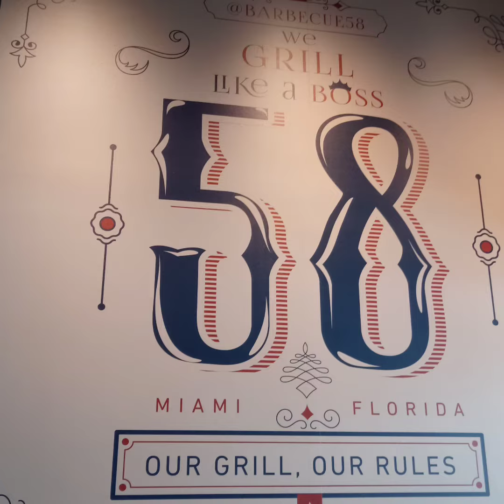Barbecue58.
Hitting up with Big stars of Miami at Barbecue58 where we all sit down & enjoy the Kiko Burger available on September 18 so get it on, and a glimpse of the ribeye ceviche here on chefsdayoffcontinues